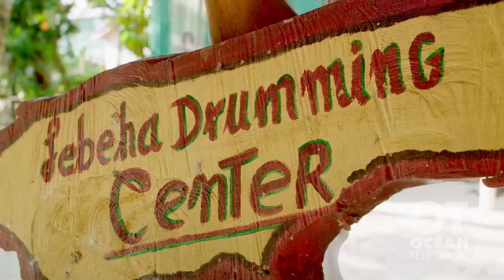Lebeha Drumming Center (trailer)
Traditional Garifuna music from Hopkins, Belize, where you can learn dancing and drumming straight from the masters.

Filmed by Ocean Television, Canada, 2020